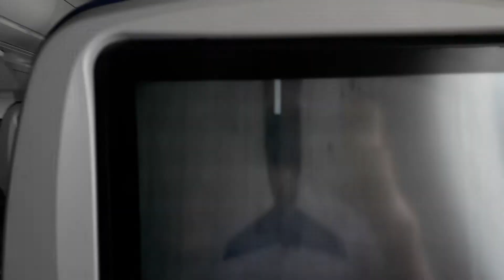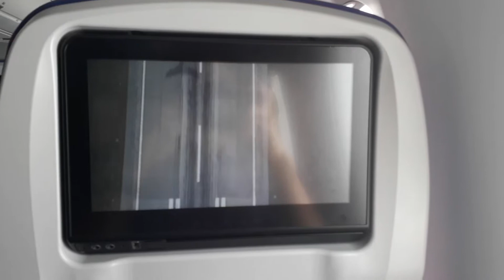Malaysia airlines Airbus A350 take off KLIA runway 32 Right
Malaysia airlines
Airbus A350-900
9M-MAB
KUL - PEN
Take off runway 32R